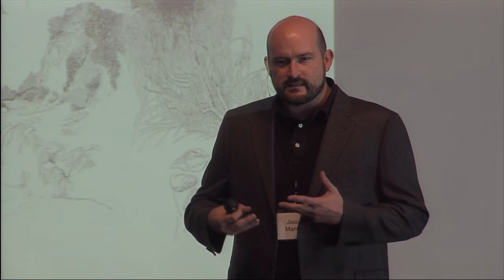Passages, maps, and signs in the city: Jason Manley at TEDxSantaMonica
Jason Manley is a visual artist based in Los Angeles whose installations and sculptures address the visual language of the built environment to explore the psychology and politics of space.